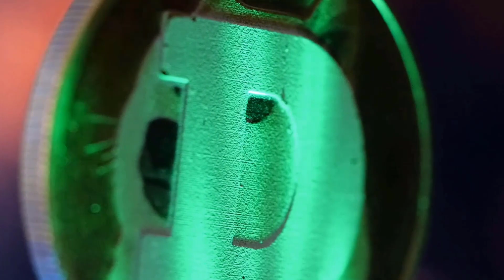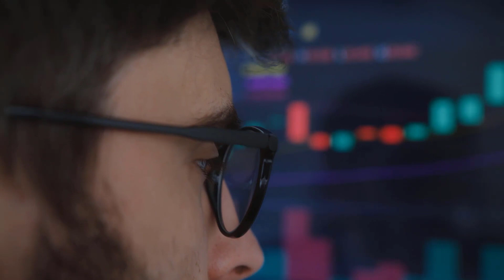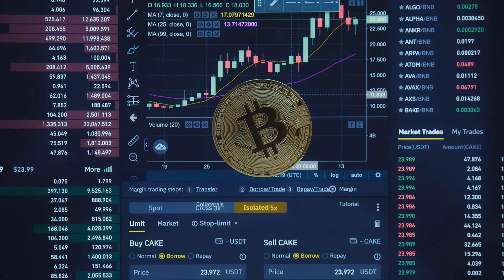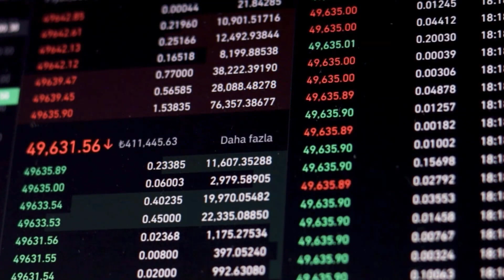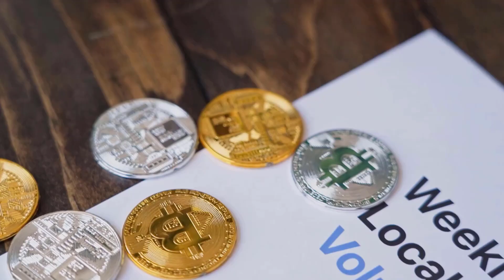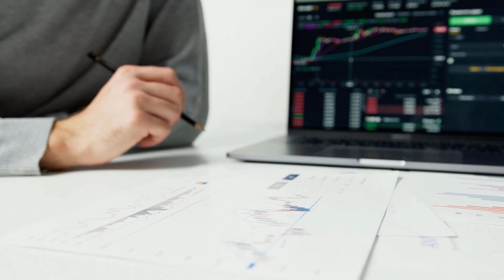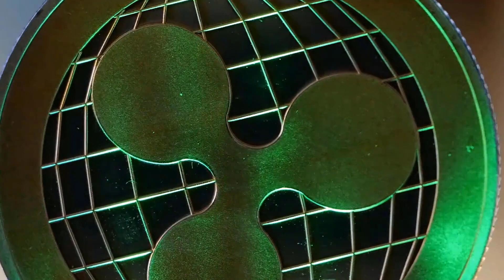AXS PRICE WILL X9000?? REALLY?? - AXIE INFINITY PRICE PREDICTION & IF YOU SHOULD BUY IT